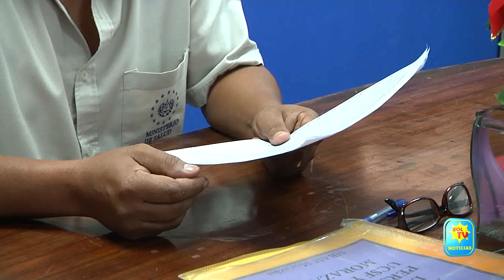PROMOTORES DE SALUD INTENSIFICARAN PROGRAMAS EN MORAZAN DURANTE EL 2023